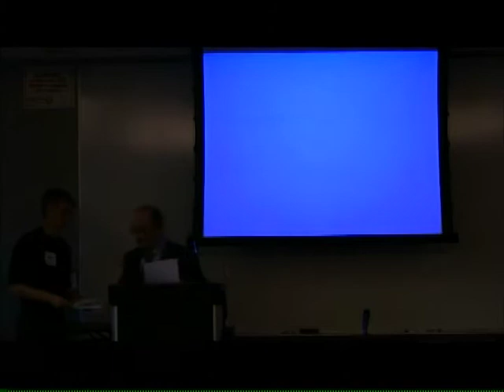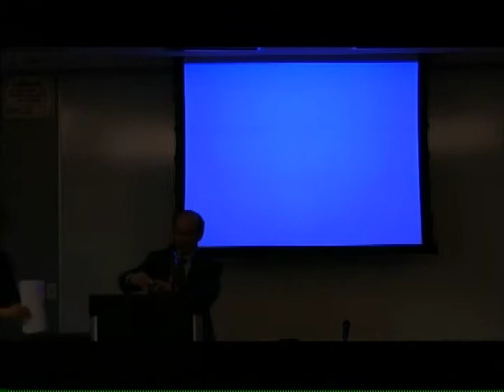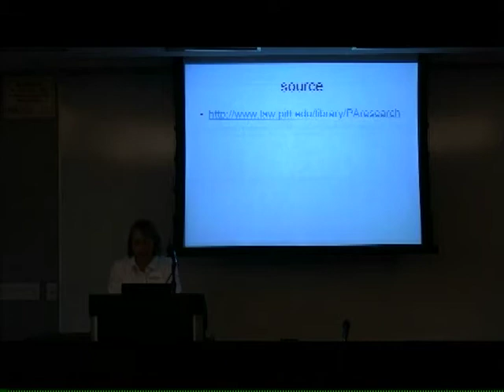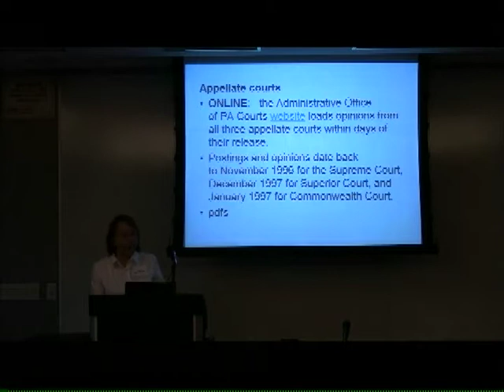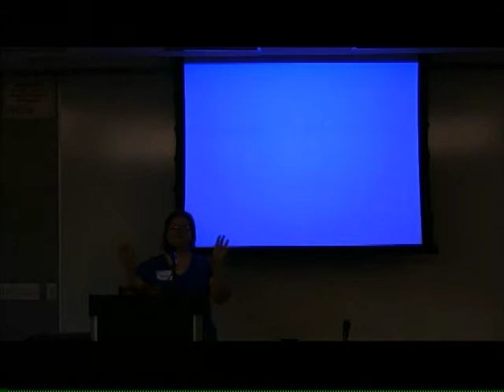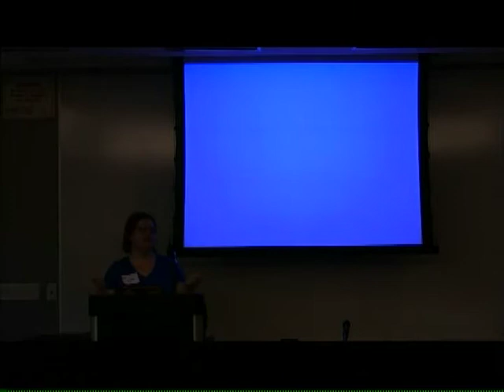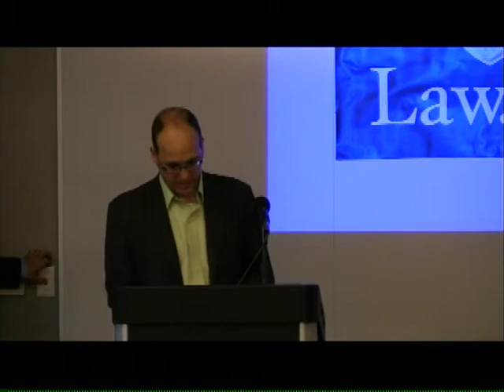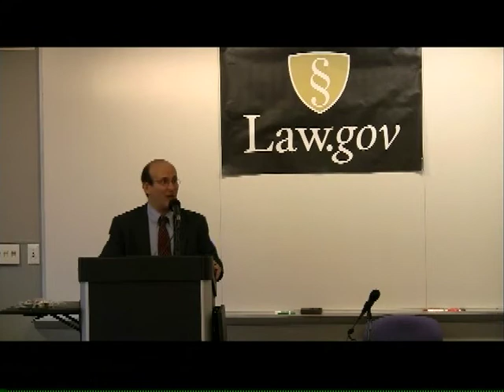Chicago Law.Gov Workshop, Part 6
Chicago Law.Gov Workshop, May 21, 2010. Hosted by the Center for Computer Assisted Legal Instruction and the Oyez Project. Part 6: National Inventory of Legal Materials. Matt Novak, University of Nebraska Law School Library Susanna Leers, Pitt Law Library Sarah Glassmeyer, Valparaiso Law Library Stephanie Davidson, University of Illinois Law Library Andrew Plumb-Larrick, Case Western Law Library